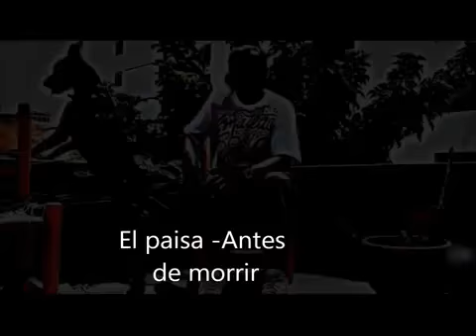Antes De Morir El Paisa 2012